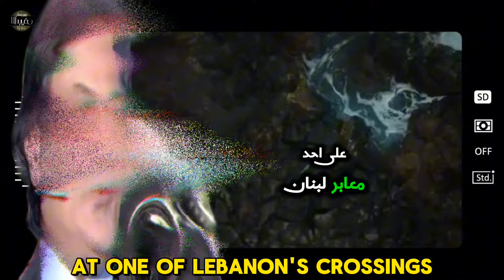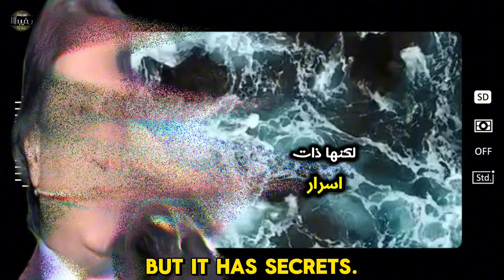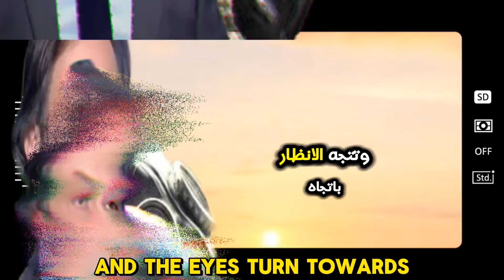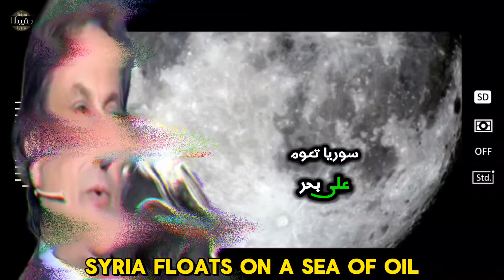ميشال حايك يفاجئ الشعوب العربية بتوقعات مرعبة في 2025